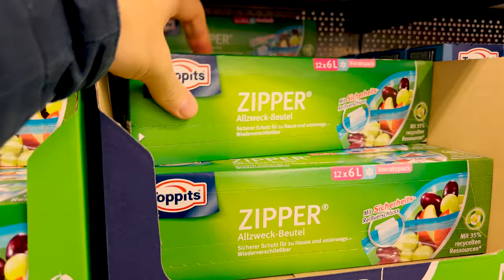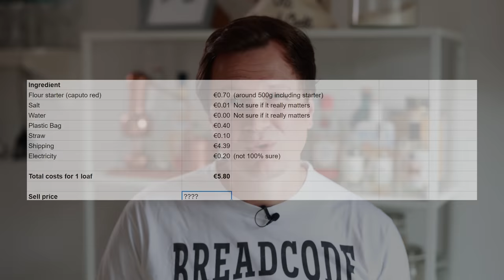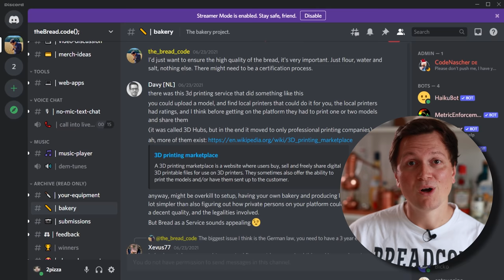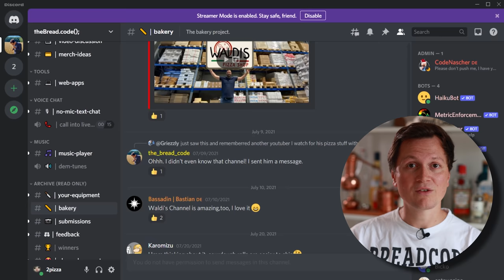Opening Up A Delivery Bakery - part 1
My whole life lead to this moment. After years of tinkering I finally made the perfect sourdough bread with just flour, water and salt. Instead of opening up a local bakery I decided to open up a delivery bakery that leverages the power of natural fermentation. This way a delivery is possible with zero additives.

Chapters:
0:00 Intro
2:01 Recipe
4:20 Shipping
5:50 Problem 1 - Pricing
6:28 Problem 2 - Point of sale
6:40 Problem 3 - Which starter?
7:18 Problem 4 - Packaging
7:59 Problem 5 - Carbon footprint
8:43 Problem 6 -  Scaling
9:19 Problem 7 - Regulation
10:17 Problem 8 - Quality